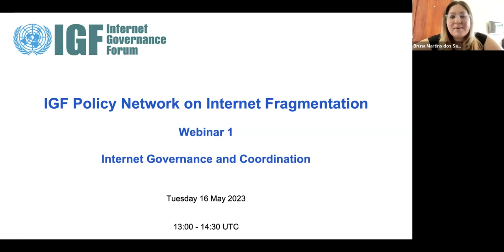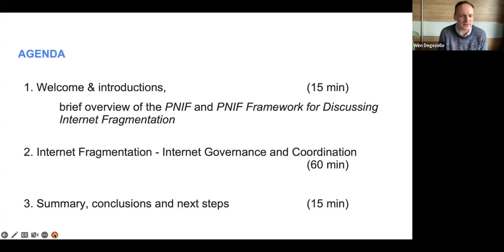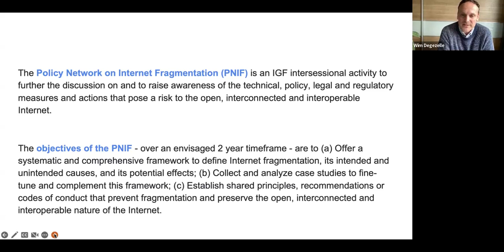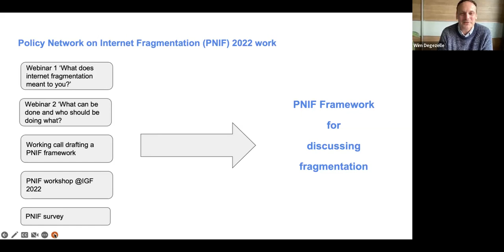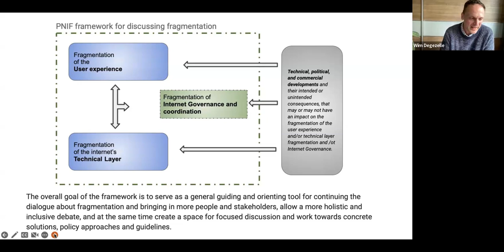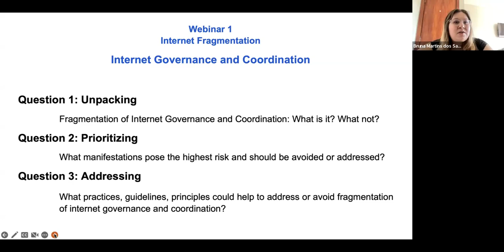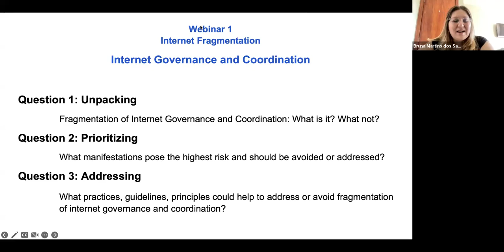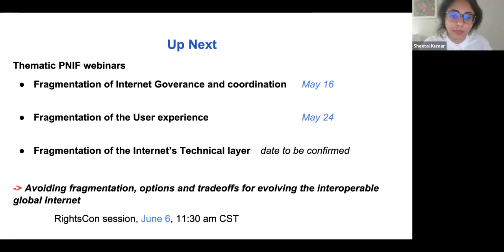IGF 2023 - PNIF Webinar 1